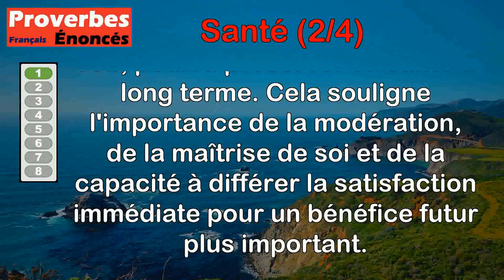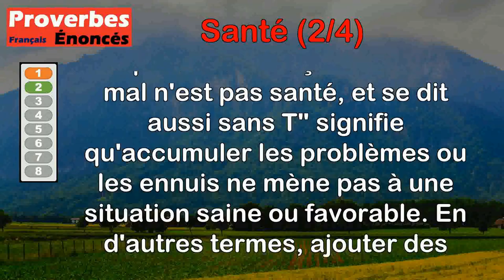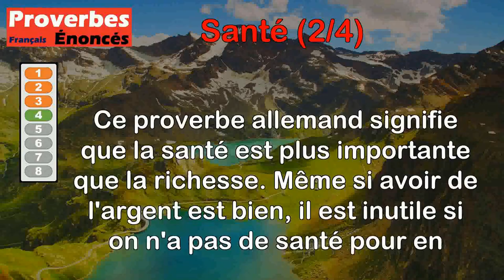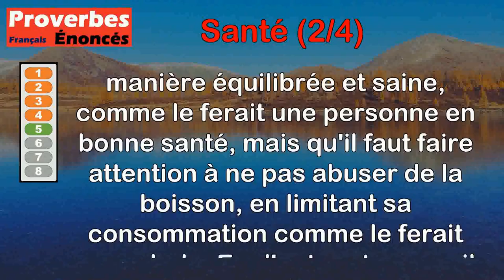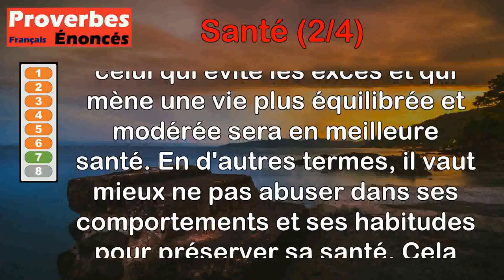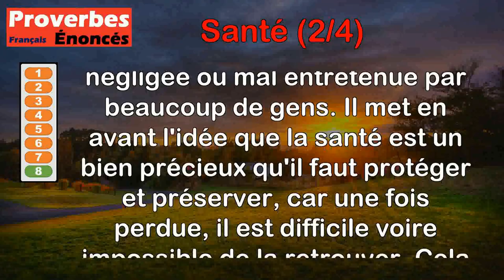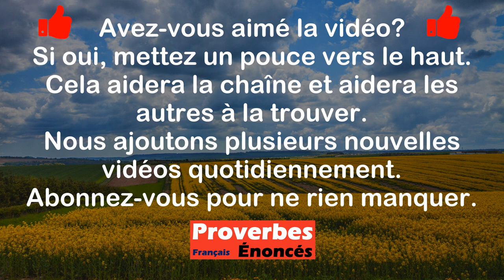Proverbes - Santé (2 de 4)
00:00 Introduction
00:07 Proverbe Breton - Celui qui supporte sa soif ménage sa santé.
00:53 Proverbe Français - Mal sur mal n'est pas santé, et se dit aussi sans T.
01:47 Proverbe Danois - Le travail est la moitié de la santé.
02:27 Proverbe Allemand - Santé sans richesse vaut mieux que richesse sans santé.
03:03 Proverbe Allemand - Il faut manger comme un homme en bonne santé, et boire comme un malade.
03:43 Proverbe Grec - La propreté est la moitié de la santé.
04:26 Proverbe Français - L'homme avec moins d'excès a une meilleure santé.
05:03 Proverbe Français - La santé est un trésor qui est le plus mal gardé.